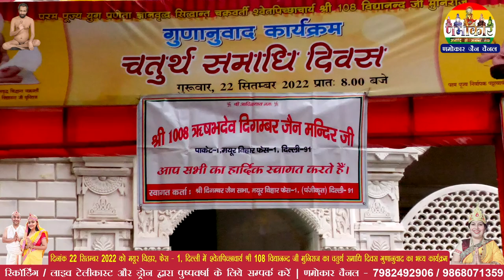22 SEPT 2022 (Full Prog) Mayur Vihar Face 1 | Guruvar Vidhyanand Ji Maharaj Chaturth Samadhi Diwas